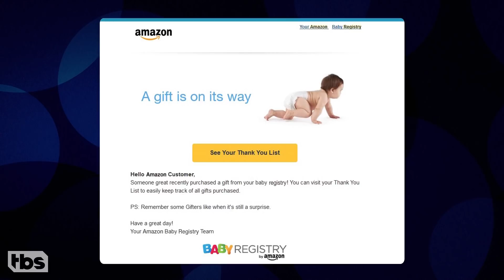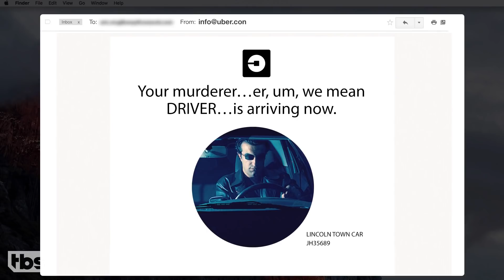More Email Marketing Fails | CONAN on TBS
Amazon mistakenly sent baby registry emails to millions of childless users. And they’re not the only company making major email faux pas.